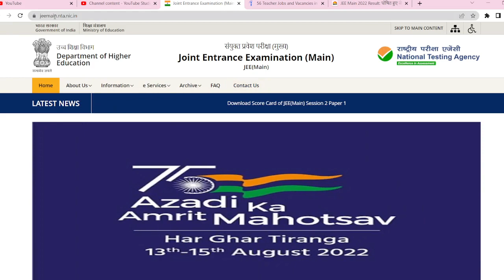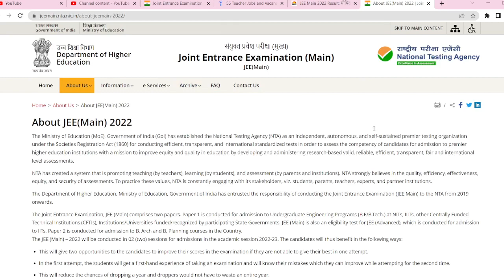JEE Main Session 2 Results 2022🔥 | JEE Mains Result 2022 | JEE Main 2022 Result Date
JEE Main 2022 Cut off | JEE Main Cut off 2022 | JEE Main 2022 Marks VS Percentile

1. JEE Main 2022 Latest Update
2. JEE Main 2022 Latest News Today
3. JEE Main 2022 Cut Off
4. JEE Main Cut off 2022
5. JEE Main 2022 Marks Vs Percentile
6. JEE Mains Result 2022
7. JEE Mains 2022 marks Vs Ranks
8. JEE Main 2022 Result date
9. JEE Mains 2022 Admit Card Update
10. JEE Main 2022 Last 30 Days Plan
11. JEE Main 2022 Study Plan
13. JEE Main 2022 Strategy
14. JEE Main 2022 2nd attempt application form update
15. JEE Main 2022 Answer key
16. JEE Main Answer key 2022
17. JEE Main 2022 Answer Key Release Date
18. JEE Main 2022 2nd Session Admit Card

JEE Main 2022 Answer Key Release Date
JEE Main 2022 Result Date
JEE Mains 2022 Answer Key Update
JEE Main 2022 Session 2 Result Date
Session 2 Result, JEE Mains 2022